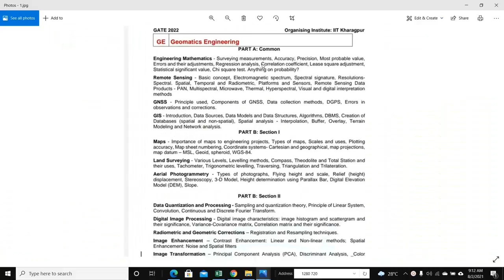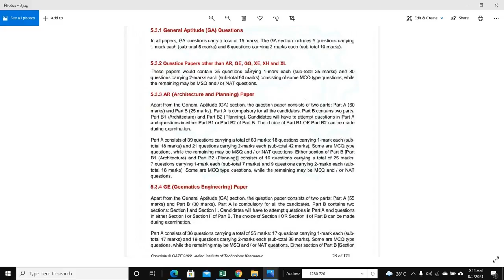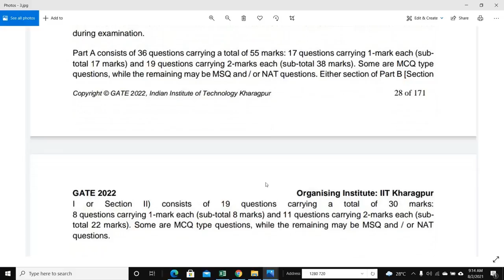Good new for GIS Student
Geographic information system(GIS) has been included as a new separate subject in the 2022 GATE exam. This is very good news for GIS students. Click on the official link below for more details:

Ram Khilawan ram khilawan ramkhilawan ramkhelawan ramkhilavan
Surveying Tourism Transmission Transportation Utility Telecommunication Geodesy Agriculture Astronomy Planetary Archaeology Architecture Arctic Antarctica Aquatics Aviation Automobile Integration Bank Business Commerce Consumer Science and Behavior Climate Change Crime Defense Military Disaster Ecology Economics Education Energy Engineering Environment Forestry Gaming Gardening Geology Geostatistics Groundwater Health History Hydrology Humanitarian Insurance Internet Land Use Planning Mail Services Media Municipality Urban Mining Nautical Ocean Marine Oil Gas Petroleum Park Politics Government Real Estate Reporting News Society Built Environment Soil Sports Recreation Volunteer Weather

arc
gis
GIS
arcgis
gis tutorial
gis education
gis diploma
gis certificate
gis soft
gis software
new gis
gis maps giselle rap
gis tutorial for beginners
gis applications
gis practical
arcgis installation
arcgis online arcade archestra
gis course
gis substation
components of gis
arcgis pro 2.5 arcgis
arcgis online
arcgis telecom
arcgis quick capture
history of gis
gis tutorial
gis surveying
gis government jobs
gis civil engineering
gis software
arcgis tutorial in hindi
gis programming
gis introduction
gis software intamil
gis system
arcgis full course
download arcgis pro esri
arcgis tutorial
gis course in hindi
gis course in india
gis survey in hindi
gis esri gis analyst
gas insulated switchgear
gis and remote sensing
geoinformatics engineering
geoinformatics in agriculture
geoinformatics ignou
geoinformatics salary
gis in civil engineering
engineering helpline gis
gis computer
gis course details
arcgis shapeflle gis career
gis jobs gis jobs inindia
gis software gis career
gis lecture
qgis ftth planning
wgs84 datum geodesy survey
projected coordinate system
application of gis
gis archaeology masters
gis project ideas
gis career components of gis
arcgis pro
land use map in arcgis qgis
esri cadmapper mapbox tutorial
urban design what is gis in hindi
esri qgis gis business gis business analyst
gis climate change
arcgis kriging
gis lecture components of gis
ndvi in arcgis
gis vs gps
gis python gis project
gis applications arcgis
how to use gis gis analysis
remote sensing and gis arcgis
gis remote sensing gis upsc
blender gis cesium unreal esri
what is geostatistics
ahp method in arcgis
health gis gis public health
best urban planning software
hydrology analysis in qgis
land use map in qgis
arcgis web appbuilder esri
arcgis cityengine
gis lecture what is gps
bathymetry arcgis
gas gis gus
arcgis collector
arcgis pro reports arcgis hub
qgis arcgis insights
gis barbados
gis environmental science
soil map in arcgis
how to download soil map
digital soil mapping
gis practical gis tutorial
online glass freelancing
imd rainfall data
rainfall data download
precipitation data download
gis utility mapping
gis salary gis in hindi gis career
arcgis tutorial in hindi arcgis class
arcgis tutorial for beginners arcgis pro
gis tutorial for urban planning
gis mapping software gis developer
gis analyst interview questions
gis softwarefor civil engineering
gis software tutorial for beginners
application of gis practical
gis substation working principle
geoinformatics engineering career
arcgis pro tutorial for beginners
arcgis online tutorial for beginners
gis remote sensing gis course details
gis for transportation planning
gis electrical distribution system
gis utility mapping gis utility network
geographical information system in hindi
antarctica expedition gis career
antarctica city tour gis introduction
gas insulated switchgear arcgis
igi aviation interview questions
geostatistical analyst arcgis qgis
land use land cover classification in arcgis
application of gis gis surveying